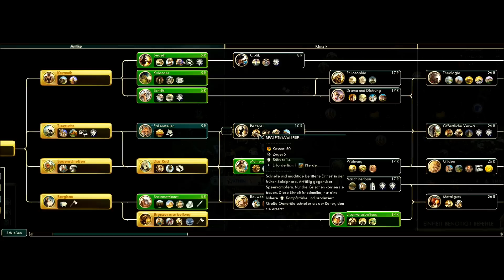PBEM 172 - Griechenland - Captain übernehmen Sie - Runde 26